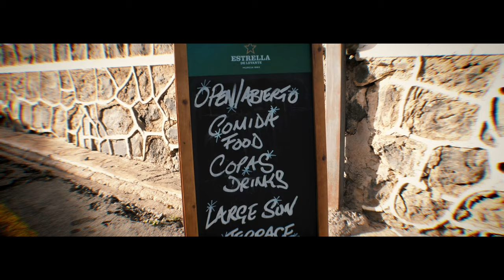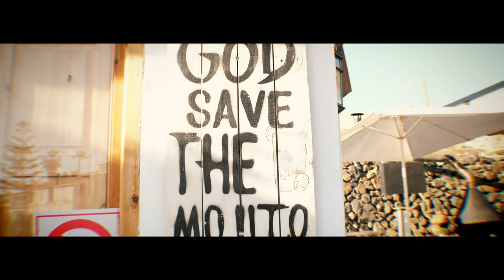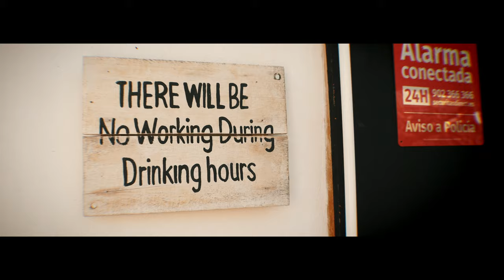Moonshine at the Treehouse - Living with Multiple Sclerosis Arona, Los Cristianos, Chayofa, Tenerife